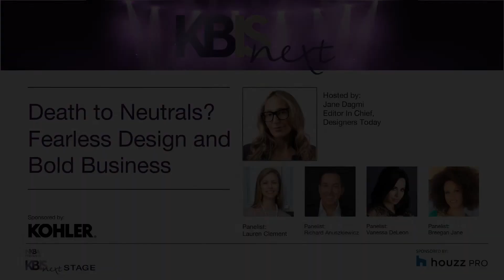KBIS 2020 | Death to Neutrals? Fearless Design and Bold Business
Jane Dagmi, Editor in Chief of Designers Today, is joined by a team of super star designers to discuss Neutrals, and how being bold in design can help business boom.

Featuring:
Lauren Clements, Lauren Nicole Design
Vanessa DeLeon, Vanessa DeLeon Associates
Breegan Jane, Interior Designer, HGTV, Extreme Makeover Home Edition
Richard Anuszkiewicz, Lead Designer, Design Galleria, Nashville